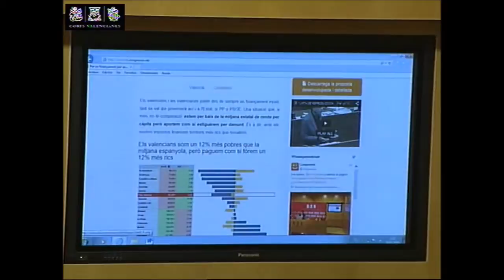Morera: "Som els únics que tenim una proposta de finançament concreta"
El Síndic de Compromís, Enric Morera, presenta el Concert Econòmic Responsable en el marc del programa electoral de Compromís com a eina fonamental per a recuperar la nostra autonomia com a poble i aconseguir un tracte just i d'acord amb els principis de la Constitució. Podeu consultar la proposta desenvolupada i detallada en el web